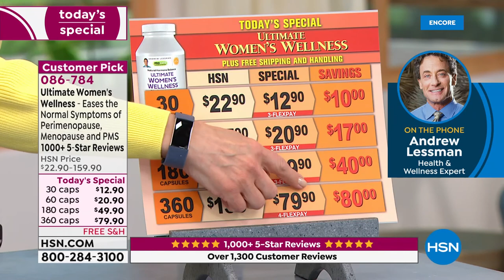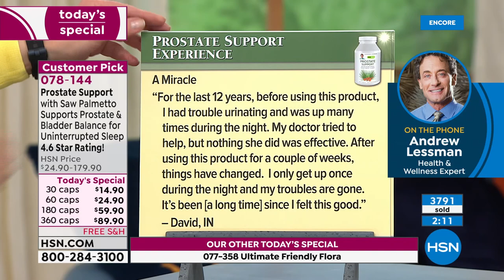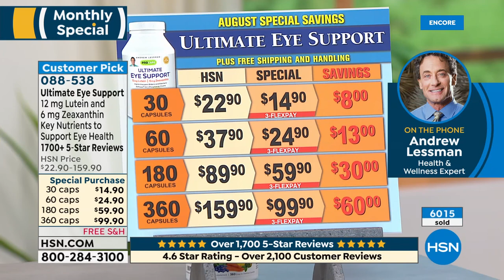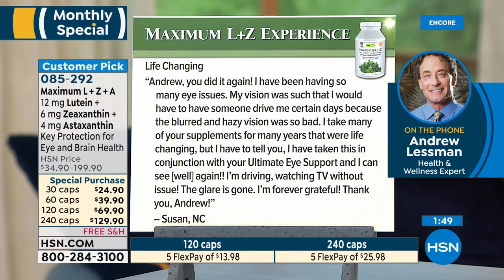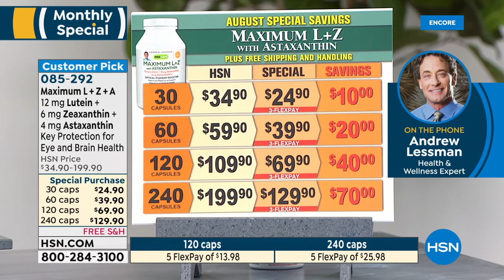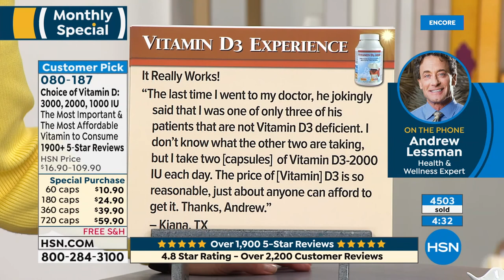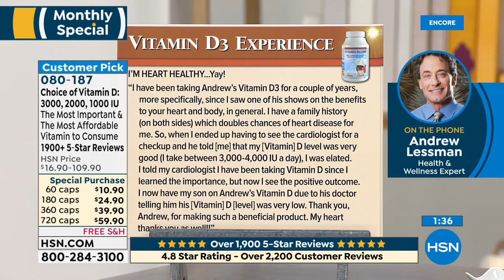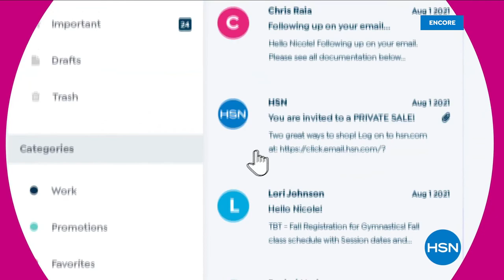HSN | Andrew Lessman Your Vitamins 08.22.2021 - 02 AM